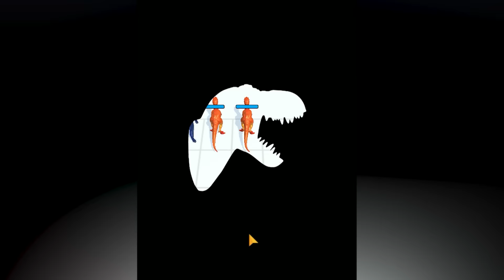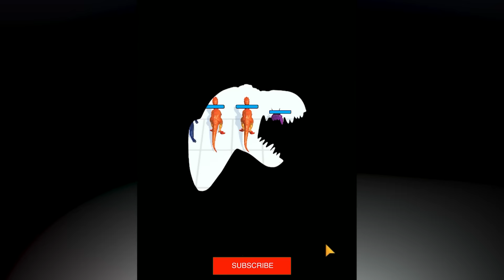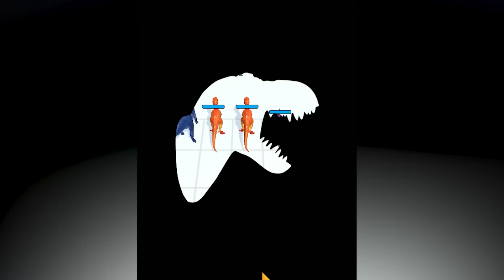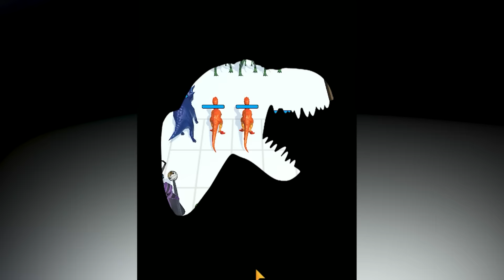SHINCHAN and CHOP Training DINOSAURS ARMY in Merge Master Dinosaur Fusion Android Gameplay In Hindi